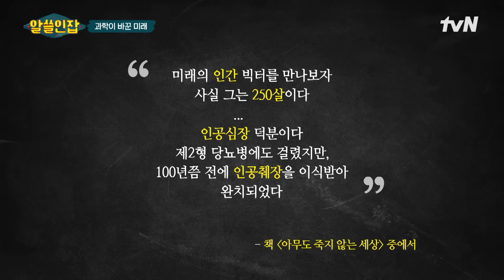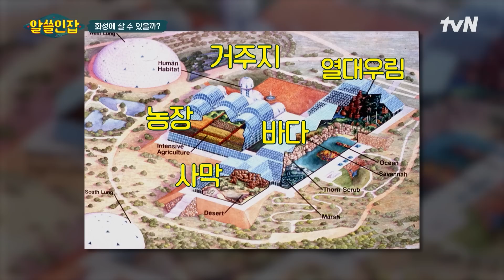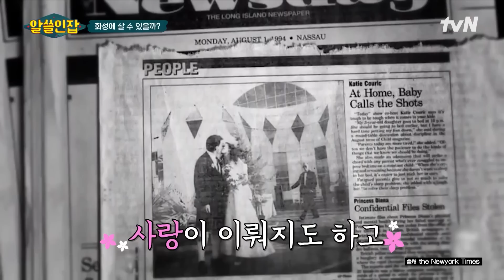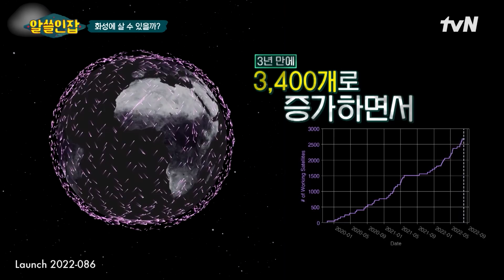알쓸인잡# 일론 머스크 X 배명훈 SF 소설가가 그리는 우주와 인간의 미래는? highlight 알쓸인잡 EP.6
알쓸인잡 EP.6

나조차 알지 못했던 “나를 찾아 떠나는 여행”
〈알아두면 쓸데없는 신비한 인간 잡학사전 – 알쓸인잡〉